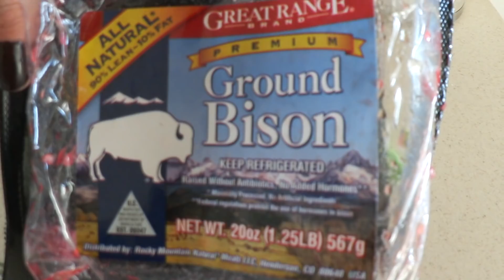VLOG / ISABELLA VA A LA ESCUELA/ TACOS DE CARNE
Hola Hermosas!!

También les dejo los links a mis closet en Poshmark y Trendier
*LINK A MI CLOSET EN TRENDIER

*USUARIO EN POSHMARK.  VIVEENROSA